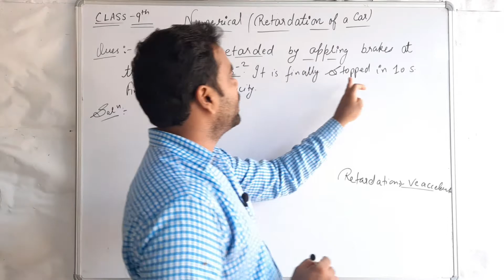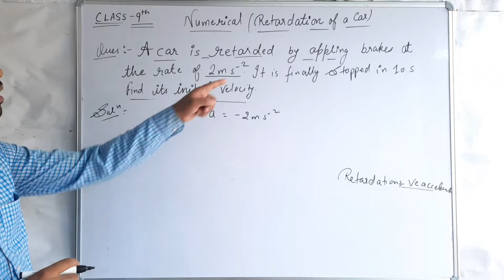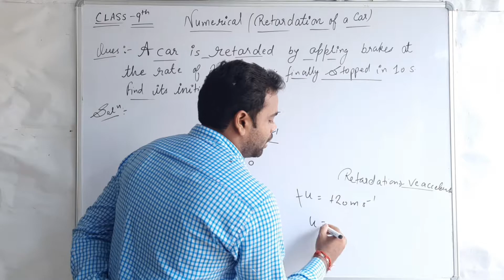Numerical ( Retardation of a Car )